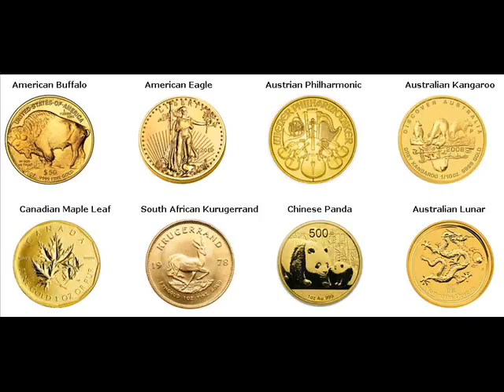Gold Bars For Sale Cachoeiro de Itapemirim Brazil